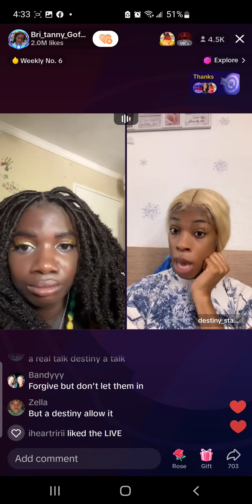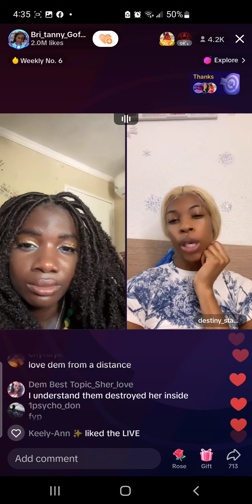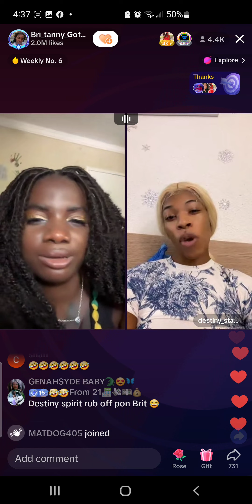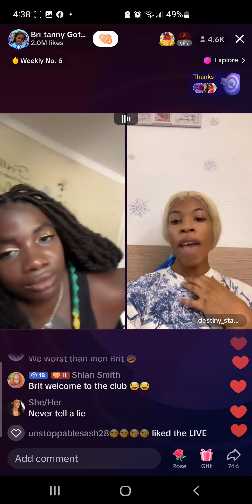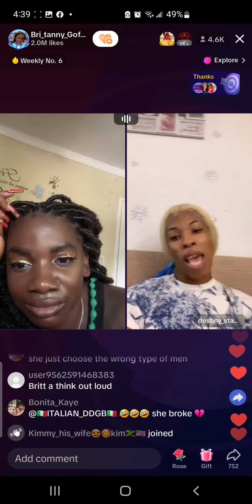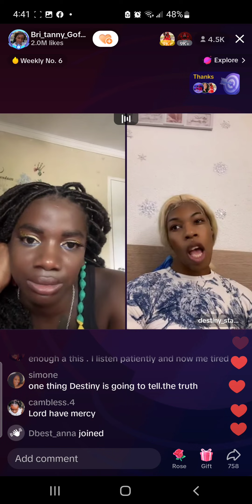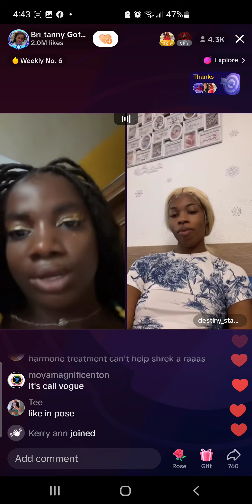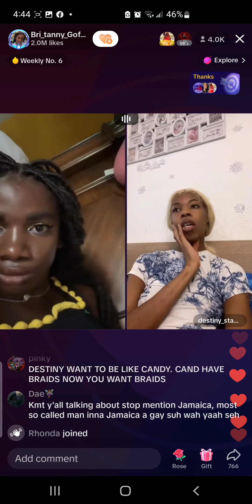BRITTANY GOFFE INTERVIEW DESTINY ABOUT HER PASS